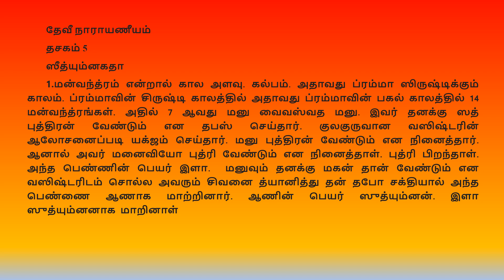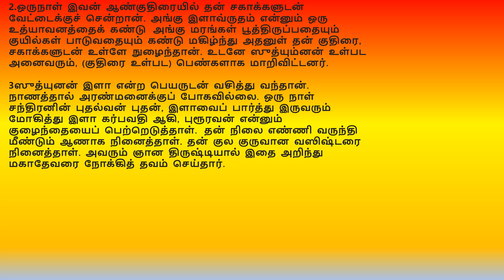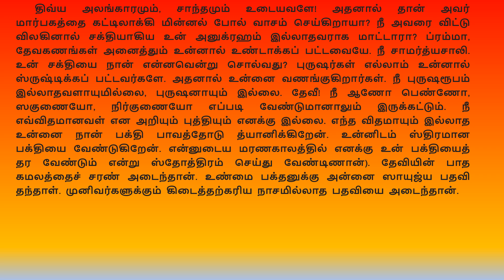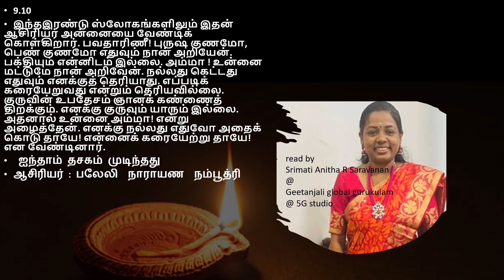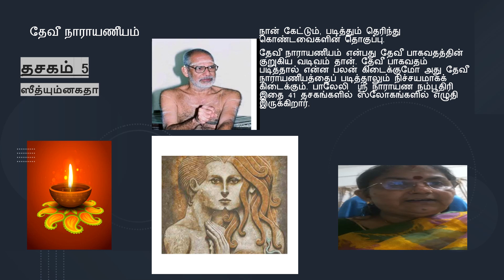dasakam 5 ஸீத்யும்னகதா தேவீ நாராயணீயம் dn ds 5 tam men